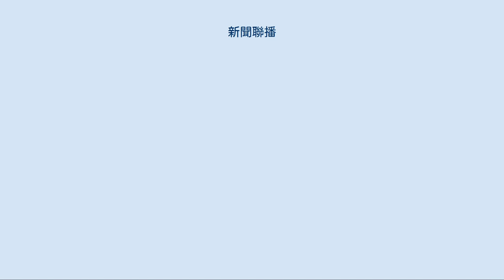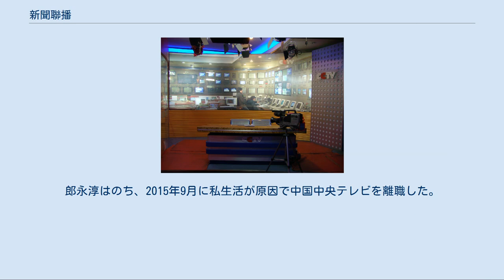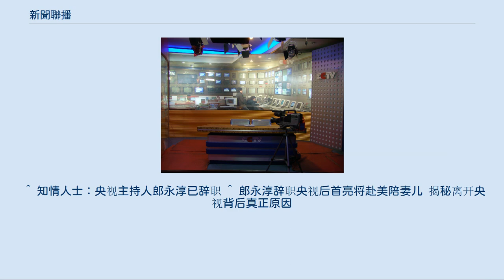新聞聯播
テレビのニュース・報道番組
ラジオのニュース・報道番組
『新聞聯播』（しんぶんれんは、中: 新闻联播、拼音: Xīnwén Liánbō）とは、中華人民共和国の国営放送である中国中央電視台（CCTV）が、中国標準時毎日19時00分から19時30分に放送しているニュース番組（テレビ・ラジオ）の名称である。
中国共産党監督の元で制作され、中国共産党中央宣伝部の広報テレビ報道番組（いわゆるプロパガンダ）である。
中国本土内で、最も視聴率・聴取率が高い。
 更に世界で最も視聴者が多いテレビ番組である。
 「新聞」とは中国語で「ニュース」を意味し、「聯播」とは中国語で「サイマル放送」を意味する。
放送主体はCCTV-1とCCTV-新聞チャンネルであるが、中国全土の各都市の主要テレビ・ラジオ局でも同時に放送されている。
よって、この場合の意味は「全国ニュース」、あるいは「ネットワークニュース」となる。
延辺など朝鮮系自治地方で、同じ番組で「国内外ニュース（朝：국내외뉴스）」を使えている。
 なお、地方放送局の配信のタイムラグを考慮してか、オープニング・タイトルが流れるのは19時00分03秒からである。
この番組は、中国共産党からの指示に基づいて報道を行なっている。
また1982年9月1日より、中国共産党中央機関の明確な規定により、国家に関する重要なニュースはまず先にこの番組の中で発表されるという、重大な位置付けをしている。
 まず、番組の大半を占めており、番組の主な主旨となるものとして、中国共産党と中国政府の声を宣伝して、今起きている大きな出来事を伝えるという事である。
最初に中国共産党中央委員会総書記（国家主席）や国務院総理（首相）、中央政治局常任委員達が動いた外交・訪問・外国からの来客との会談、中央政府が開いた会議の様子が次々と放送される。
 更には、思想教育のショートプログラムやフラッシュニュース（といっても、中華人民共和国国内の各地の発展の状況、市民の大衆精神の姿、全国各地の様子）までで、番組の最初の25分を費やし、最後の5分を超えない範囲で、中国共産党の体制に不利にならない国際ニュースやスポーツニュースが放送される。
 放送中にCMによる中断は一切無い。
 キャスター陣のうち、古株は1990年前後から担当し続けた男性キャスター・王寧の1名だけがいる。
近年のキャスター陣交代により、李瑞英と張宏民は2014年5月28日に新聞聯播から引退した一方、2007年12月6日から康輝・郭志堅・李梓萌・海霞の4名、2011年9月25日から郎永淳と欧陽夏丹の2名が新たにキャスター陣に加わった。
郎永淳はのち、2015年9月に私生活が原因で中国中央テレビを離職した。
 省域地方局ではウォーターマークが二重表示される。
(中央電視台と各放送局のもの)　そして、朝鮮族、チベット族、モンゴル族などの自治地方のテレビ放送局で中国語バージョンを放送された数時間後に自分の言語で放送されました。
 ^ “六四屠城穿黑衣播新聞　央視主播浪跡天涯” (中国語). 《蘋果日報 (台灣)》 (2014年2月8日). 2014年5月30日閲覧。
 ^ 麦燕庭 (2014年2月9日). “六四央视主播出书谈当年经历习近平下届传有动作” (中国語). フランス国際放送. 2014年5月30日閲覧。
 ^ 知情人士：央视主持人郎永淳已辞职 ^ 郎永淳辞职央视后首亮将赴美陪妻儿 揭秘离开央视背后真正原因